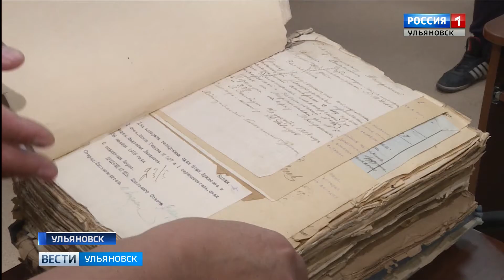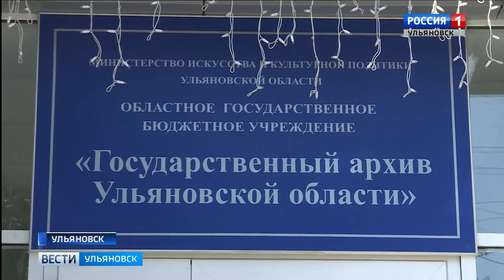Архивариусов поздравил Владислав Третьяк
Сразу две даты в этом году отметит госархив! Сто лет назад начала комплектоваться государственная служба первоисточников. И три четверти века  исполняется «запаснику» новейшей истории. Архивариусов поздравил депутат Госдумы Владислав Третьяк. С подробностями Эдуард Истомин.